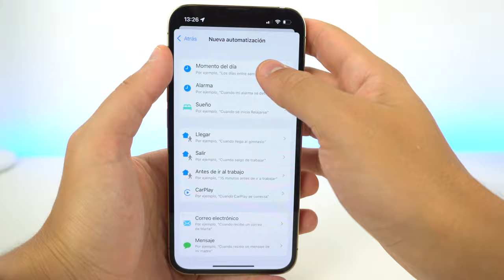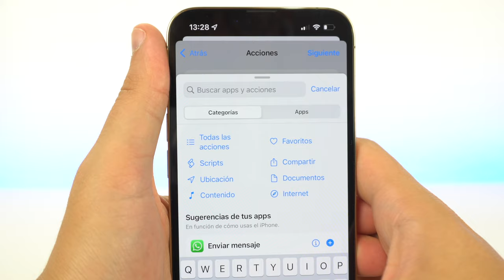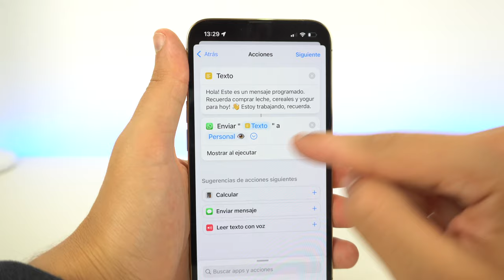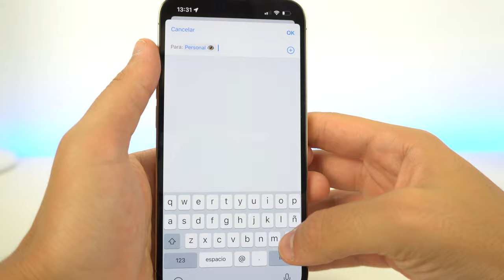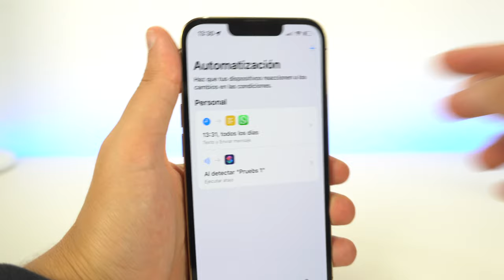Cómo PROGRAMAR MENSAJES de WhatsApp en iPhone ✅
Te enseño a programar mensajes de whatsapp con iOs 15 en tu iPhone de una manera sencilla, utilizando una sola app que todo el mundo tiene en sus dispositivos y que es fácil de utilizar. Si quieres dejar programas puestos a una hora en concreto este es tu vídeo. Espero que os guste.